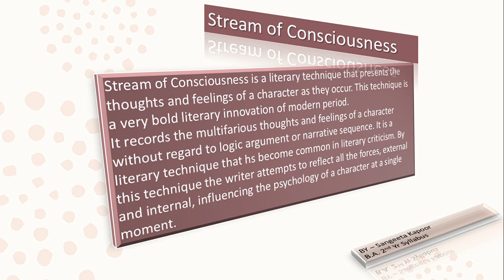Stream of consciousness in the novel-B.A. 2nd year-[English literature by Sangeeta kapoor]